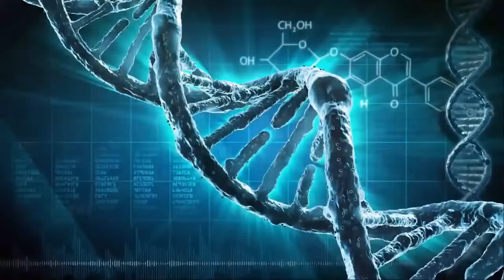These 20 Minutes will change your entire Life !! A Must watch video !!